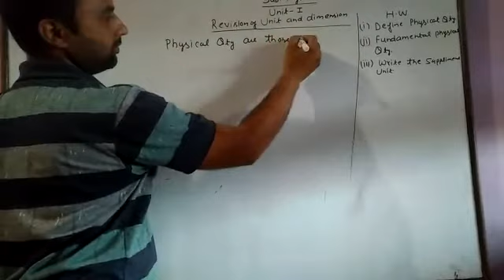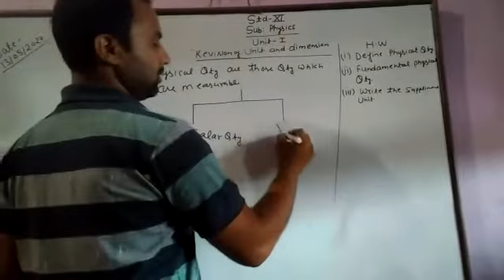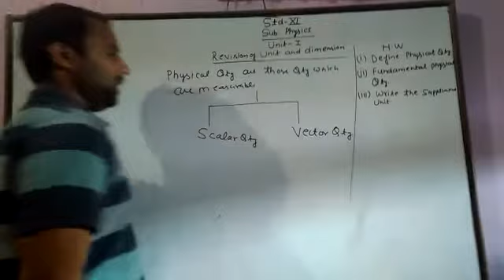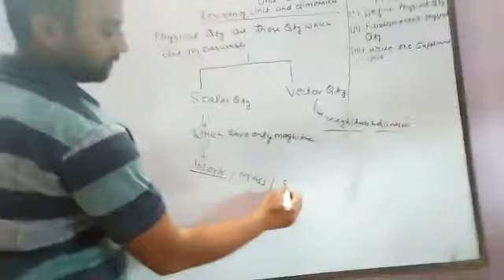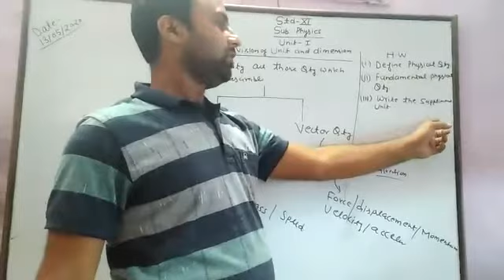May 13, 2020